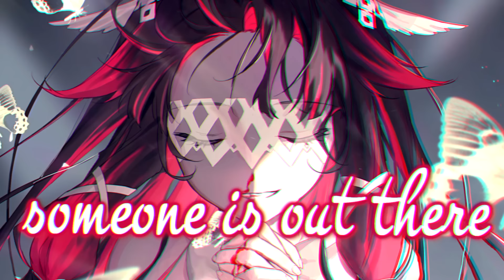Nightcore - God Is A Girl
✘ SONG INFORMATION ✘
☆ Name ➼ God Is A Girl
☆ Artist ➼ Ericovich

 Follow Ericovich!

✪ PICTURE:
 Follow IDASU!

 Follow Mihan!

✘ DOWNLOADS ✘
☆ Pictures

✘ ADDITIONAL DETAILS ✘
☆ Programs Used ▼
➼ Video → Vegas Pro 14, After Effects 2020
➼ Audio → Audacity

☆ Picture Origin
➼ Character → Columbina

✘ LYRICS ✘
Remembering me, discover and see
All over the world, she's known as a girl
To those who are free, their minds shall be key
Forgotten as the past, 'cause history will last

[Chorus]
God is a girl, wherever you are
Do you believe it, can you receive it?
God is a girl, whatever you say

She wants to shine, forever in time
She is so driven, she's always mine
Clearly and free, she wants you to be
A part of the future, a girl like me

[Chorus]